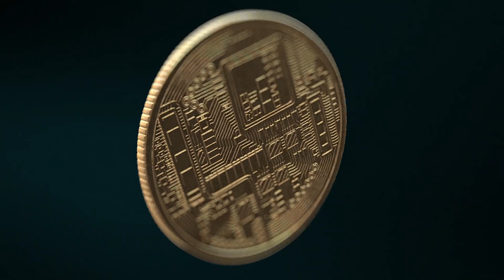10 Soruda Bitcoin! | Beste Uyanık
10 Soruda Bitcoin! | Beste Uyanık

En Çok İzlenen Videolarıma Göz Atın:
1-Karma Astrolog Oğuzhan Ceyhan Açıkladı!
2-Altında son durak 23 Ekim!
3-Gram altın 500’tl’yi gördü!
4-Öner Döşer Uyardı: "6 Kasım’a Kadar Ani Kararlar Almayın!"
5-Dolar ve altında alım fırsatı açılacak!
6-Altında Rekor Haftası mı? | Joe Biden Kazanırsa Dolar Düşecek!
7-Altın ve Dolar Alacaklar Dikkat!
8-Altın alacakların dikkatine!
9-Altın ve Gümüşte Kopma An Meselesi!